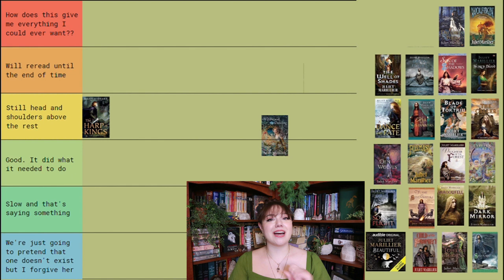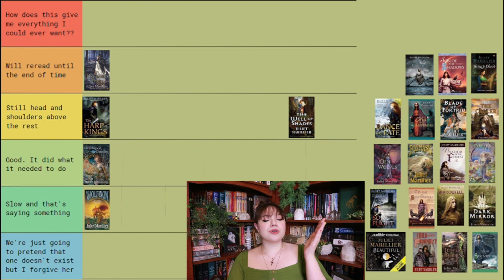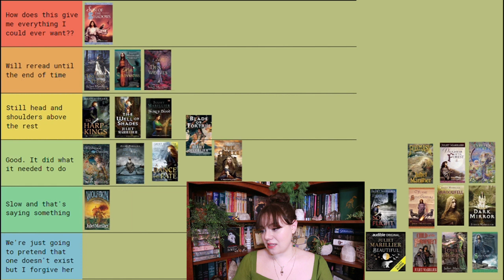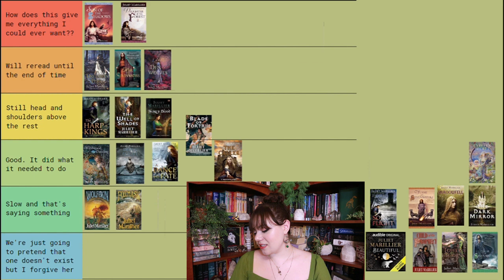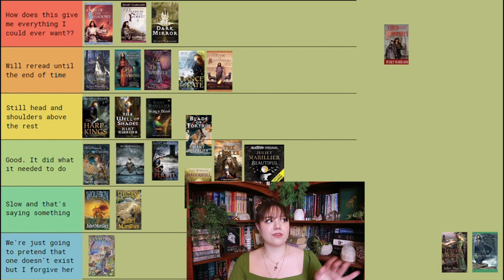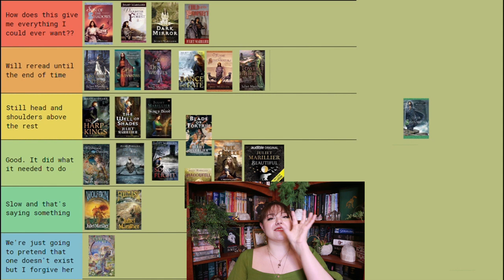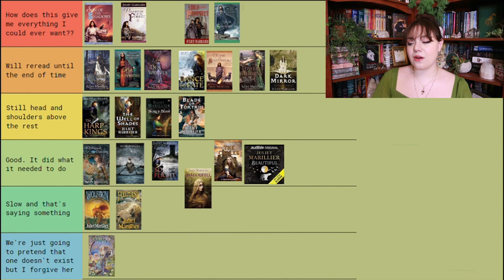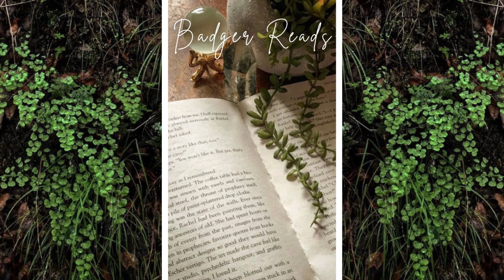Tier Ranking All of Juliet Marillier's Books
This is my personal ranking of all of Juliet Marillier's books. Would your ranking be different?
- Huck